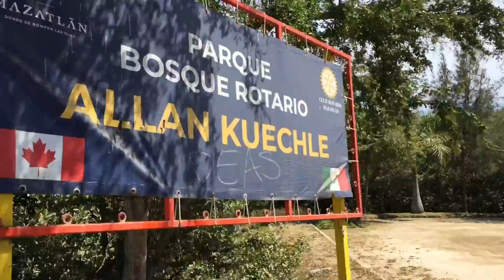Estero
Kilómetros de Mangle forman parte del Estero de Mazatlán